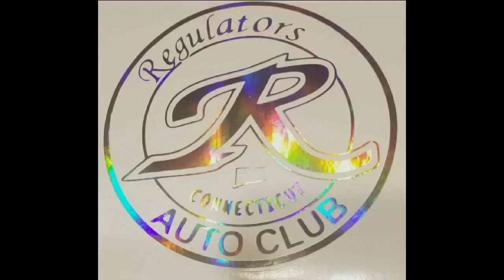regulators auto club... Cars and family